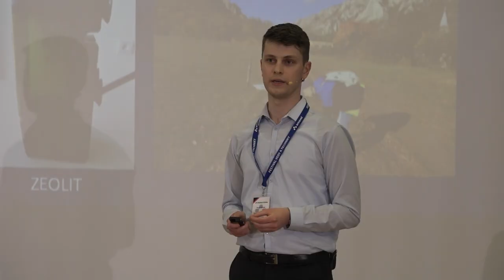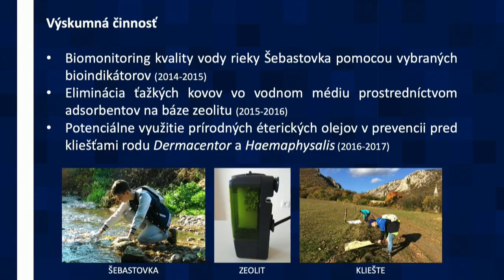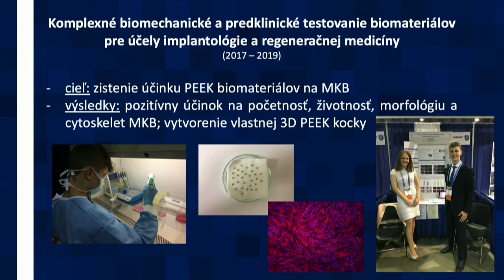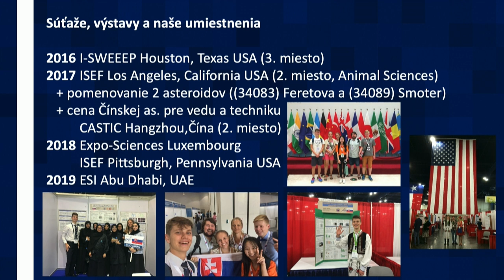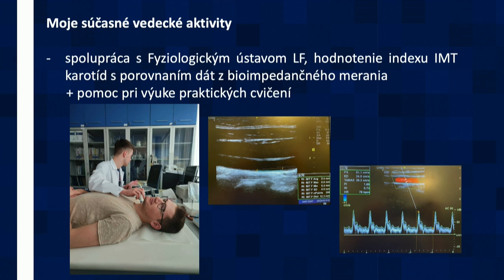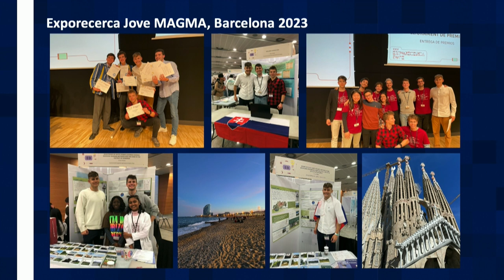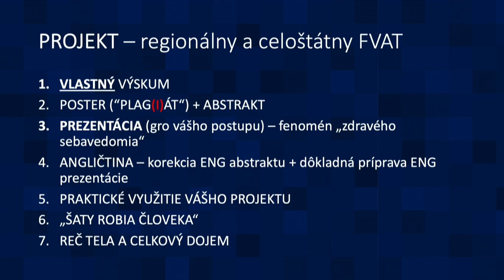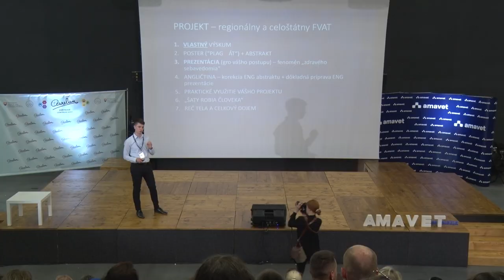Samuel Smoter prezentacia FVAT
Praktické skúsenosti úspešného účastníka Festivalu vedy a techniky AMAVET (FVAT) - Samuel SMOTER:
Jednoduchý návod ako uchopiť prezentáciu vedátorských projektov a súťaženie a FVAT a na súťažiach vo svete.